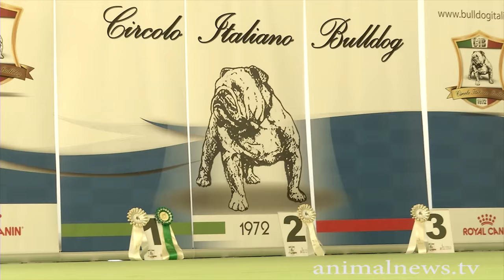Intervista Judge Moreno Maltagliati